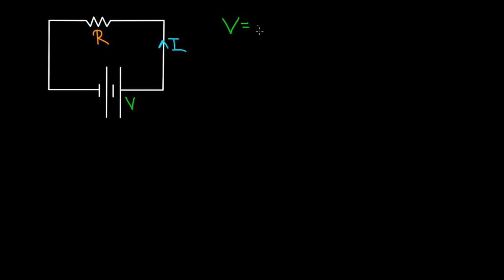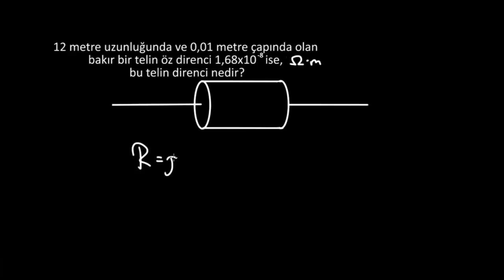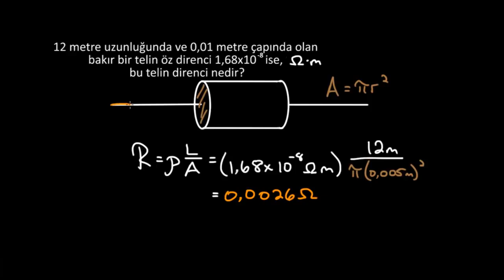Öz Direnç ve İletkenlik Fen Bilimleri Fizik